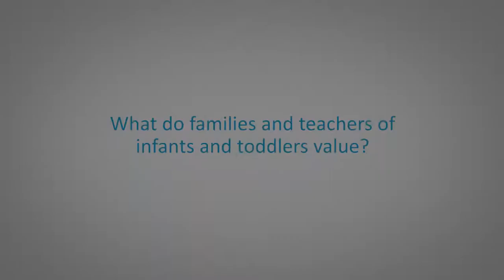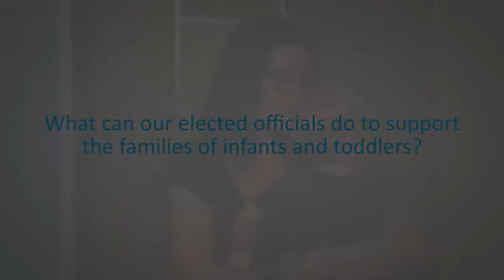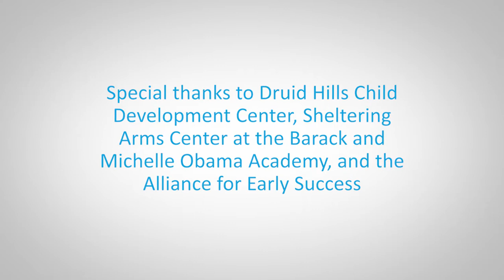GEEARS Summit Video 2018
The importance of quality early childhood education is the focus of GEEARS, Georgia Early Education Alliance for Ready Students. Recently, GEEARS held a gubernatorial summit on early education and they asked Brownieland to create a video that shared the voices of parents in Georgia talking about what was important in their child’s early educational experience.